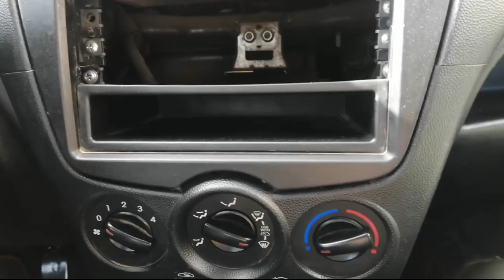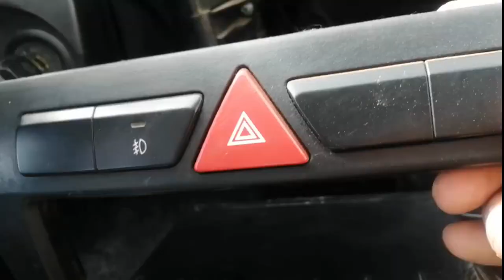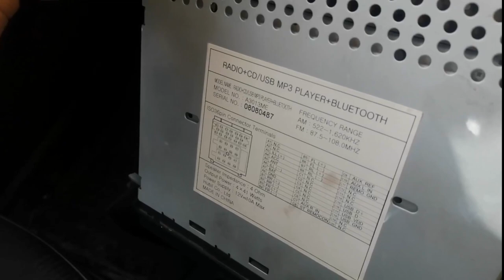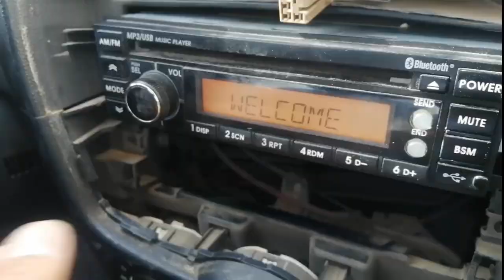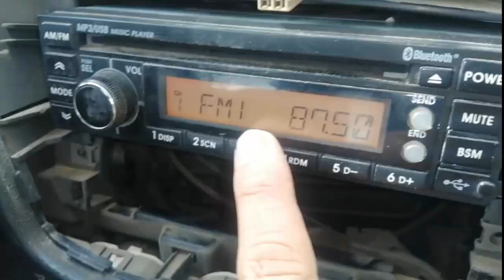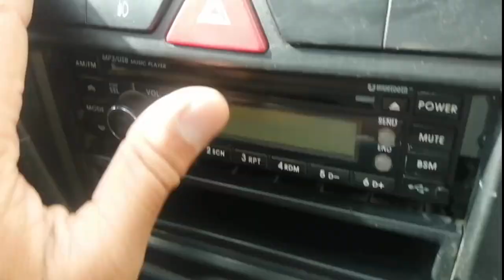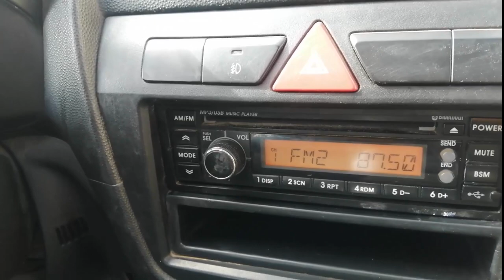#143 how to install car tape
in this video i demonstrated car tape in car dashboard